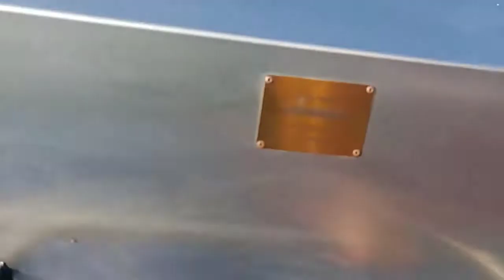ASMR Grill Sounds